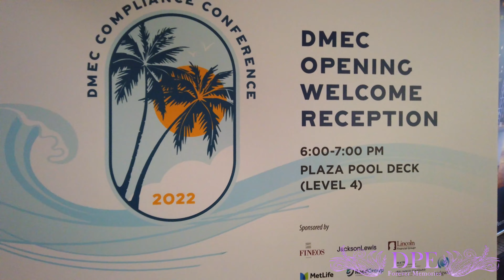DPE Live DJ & Emcee Performer DJ Damian James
Meet DJ Damian James, an energetic performer who has been a part of the DPE Family for over 18 years. Experienced, Highly Requested, & a Complete Professional for Weddings & Events of any style.